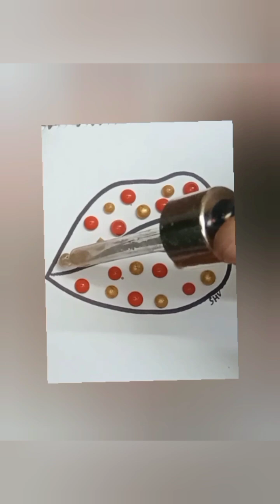satisfying mind relaxing arts 😺